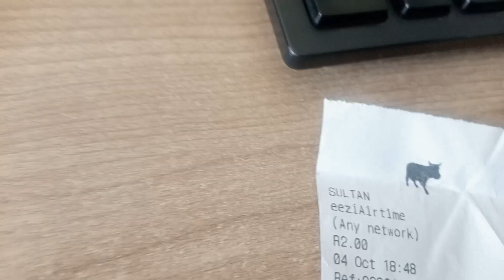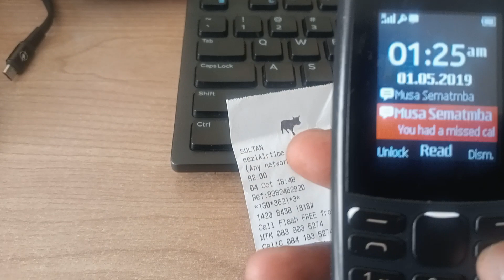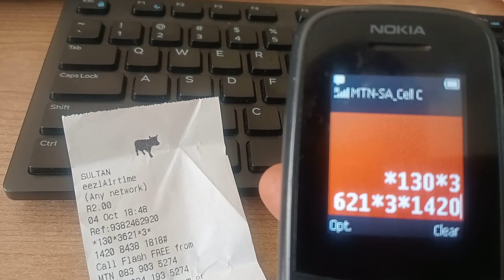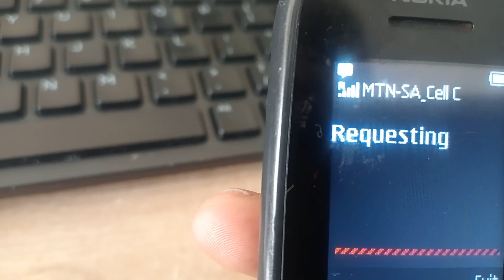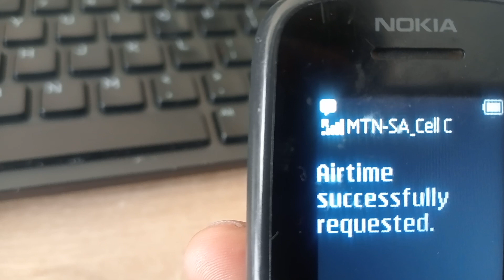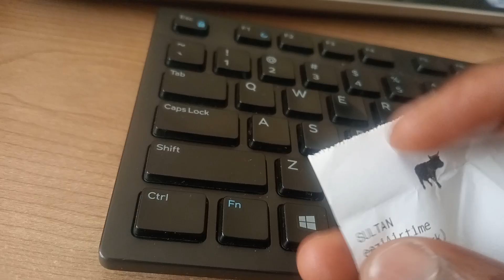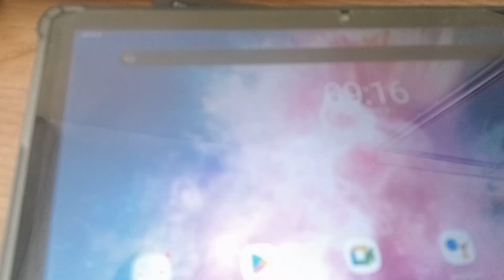How to load Flash Airtime on Your Cell C SIM Card: A Step-by-Step Guide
How to load Flash Airtime on Your Cell C SIM Card: A Step-by-Step Guide.loading Flash airtime on a Cell C SIM card might have been possible through various methods. However, the availability of such services can change over time. To load Flash airtime on a Cell C SIM card, you can typically follow these steps:

    Visit a Flash Vendor: Find a Flash vendor or store in your area. These vendors are often located in supermarkets, convenience stores, or specialized Flash kiosks.

    Provide Your Cell C Number: Inform the Flash vendor that you want to load airtime onto your Cell C SIM card. They will ask for your Cell C mobile number to ensure they credit the airtime to the correct account.

    Specify the Amount: Let the vendor know the amount of airtime you want to load. They will then generate a voucher or PIN corresponding to the airtime value you requested.

    Pay for the Airtime: Pay the vendor the specified amount for the airtime. This is typically done in cash or through other accepted payment methods.

    Receive the PIN: Once you've paid, the vendor will provide you with a voucher or PIN code.

    Load the Airtime: On your Cell C phone, dial the following code: 102VoucherPIN#. Replace "VoucherPIN" with the actual PIN code provided by the Flash vendor. For example, if your PIN is 123456, you would dial 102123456#.

    Confirmation: You should receive a confirmation message indicating that your airtime has been successfully loaded.

Please note that the process might vary slightly depending on your location and any updates or changes Cell C or Flash may have made to their services after my last knowledge update. It's always a good idea to check the Cell C website or contact their customer support for the most up-to-date information on airtime loading options and methods.